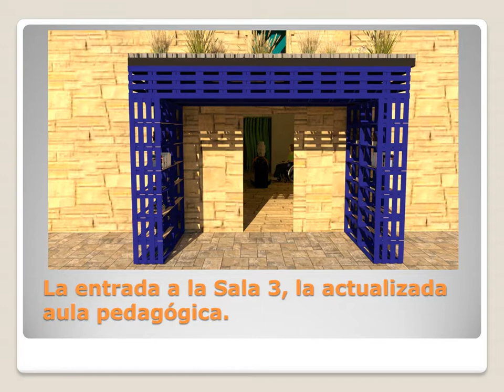Valentina Tretiak 2